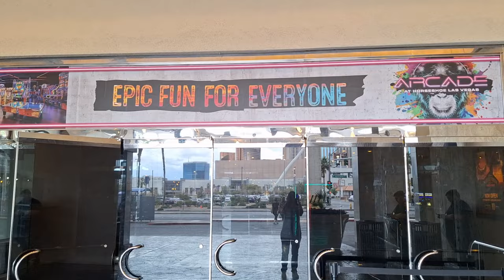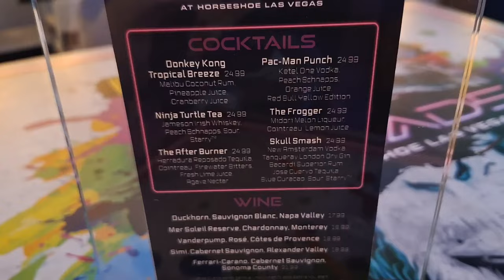Arcade at Horseshoe Hotel and Casino Las Vegas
Here is a look at the Arcade located in Horseshoe Hotel and Casino Las Vegas, NV.